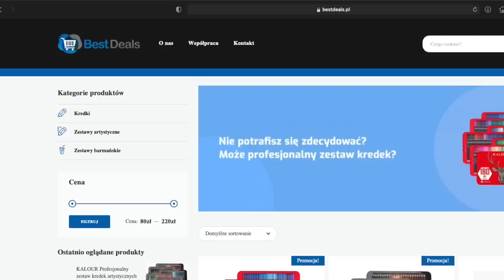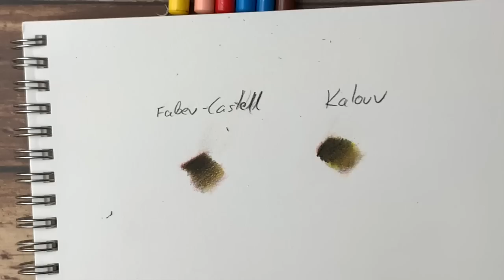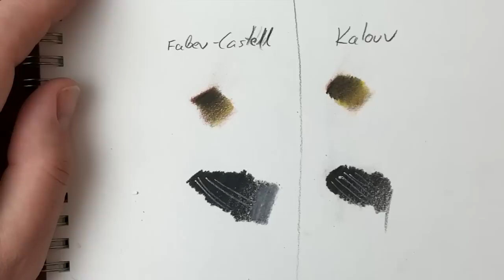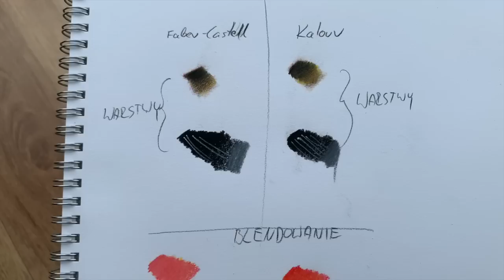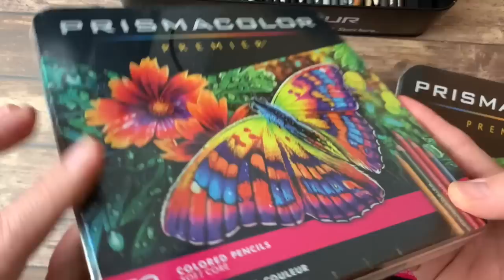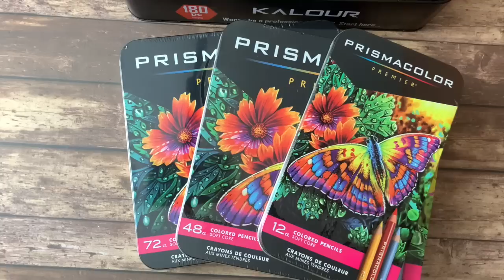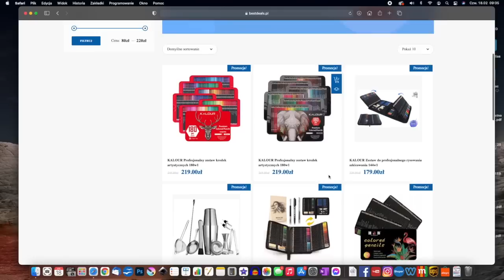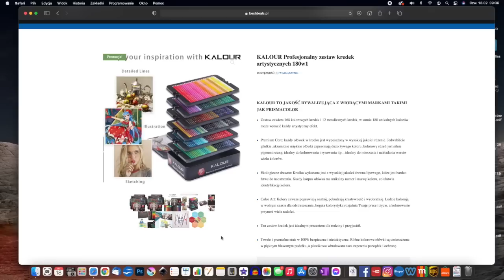KREDKI KALOUR DOSTĘPNE W POLSCE - recenzja + rysowanie // KRISS WIELICZKO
‼️KONKURS ZAKOŃCZONY‼️

GRATULUJĘ ZWYCIĘZCOM

I nagroda - zestaw 72 kredek PRISMACOLOR:
@laptopik Krzyżak

Kredki przyjechały od:
Zapisz się na wyjątkowy Kurs Rysunku Online, który pokochali Internauci i rysuj jak Kriss Wieliczko: